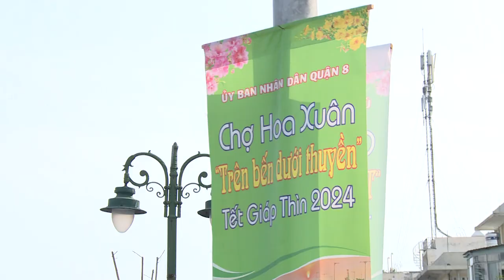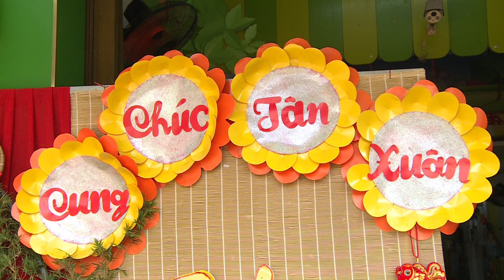Cận cảnh hội hoa xuân 'Trên bến dưới thuyền' trước giờ G